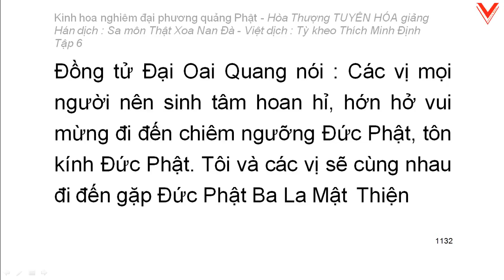Kinh hoa nghiêm - hoà thượng Tuyên Hoá giảng giải - Tập 6/25 (tiếp theo)